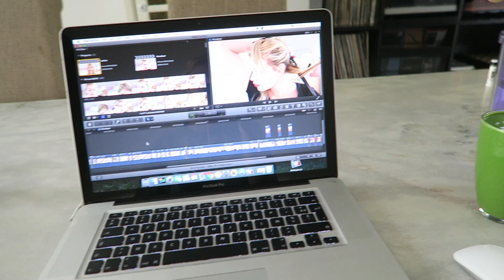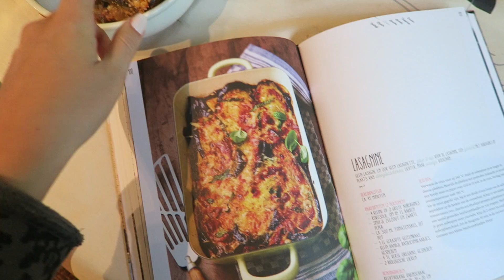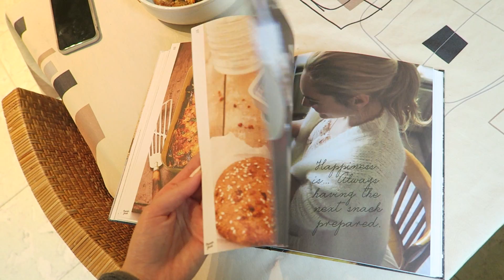Wat ik eet op een dag - Mei 2016! | Lifestyle Spot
Wat eet ik zoal op een dag? Vandaag weer een update! Hoe zien jullie maaltijden eruit?

Liefs,
Pauline